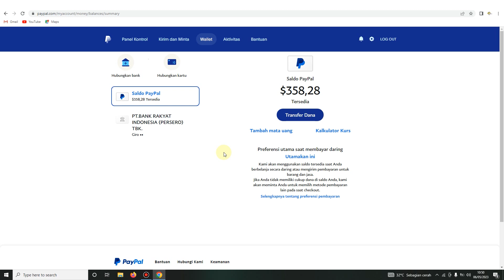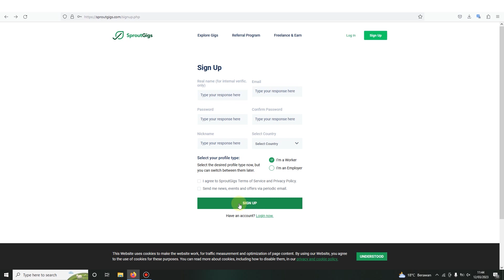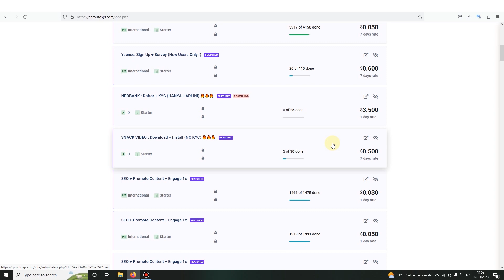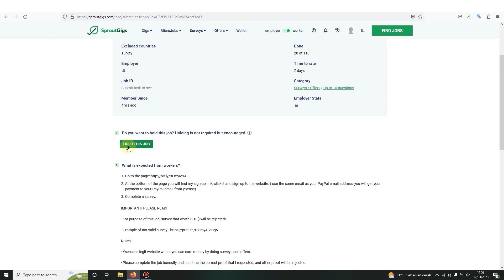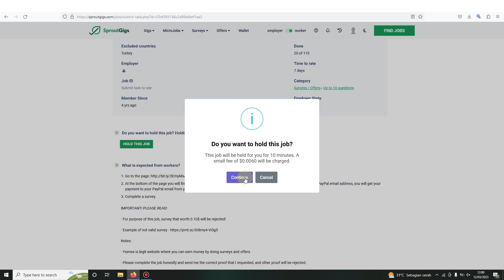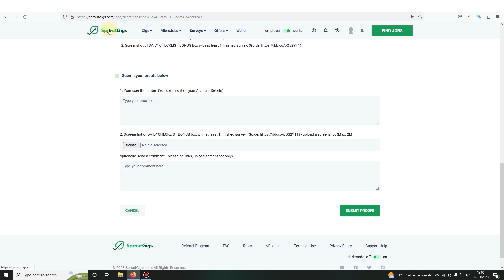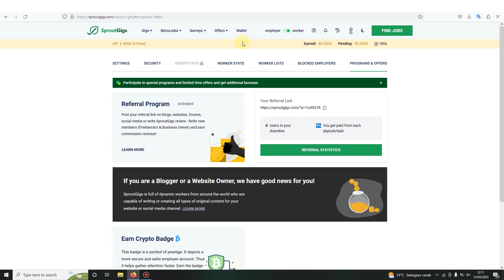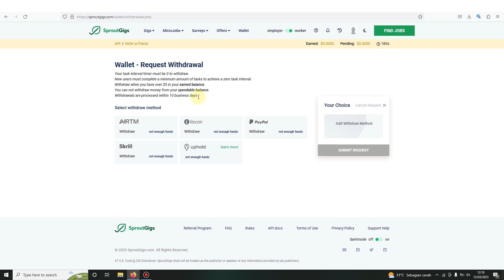Cara Ter Cepat Dapat Uang Dari Internet Langsung Dibayar Harian Tanpa Proses !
Cara Ter Cepat Dapat Uang Dari Internet Langsung Dibayar Harian Tanpa Proses ! ini merupakan cara ini tidak memandang usia, pendidikan, dan tidak perlu memiliki keahlian apapun, kalian bisa menghasilkan uang per bulannya jutaan sampai ratusan juta rupiah.